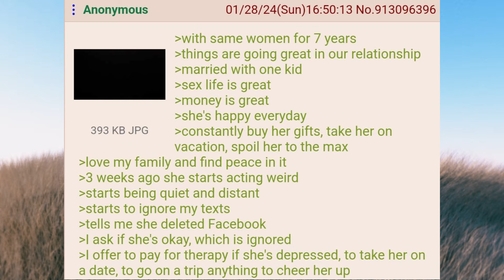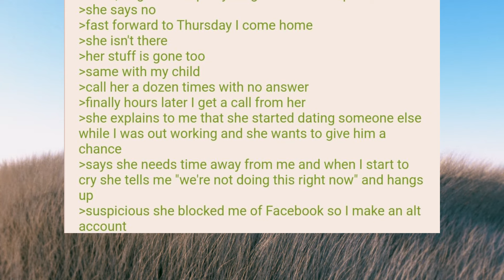Anon lost his family - 4chan greentext stories